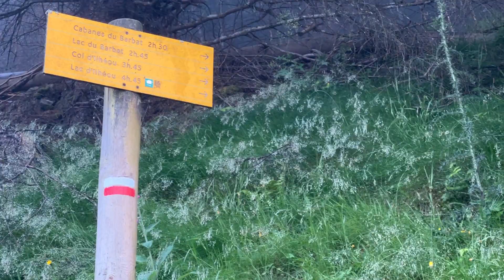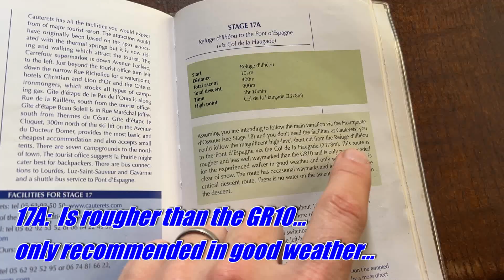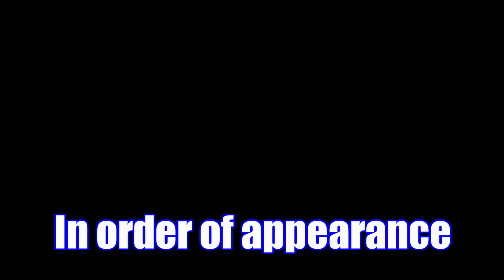Pyrenees GR10 2022, Part 7, final days 15 & 16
Join us on our greatest adventure yet, 16 days hiking and wild camping in the French Pyrenees GR10 from Hendaye to Cauterets in June 2022.

In the final two days we savour the experience of travelling with the GR10, the breathtaking scenery, the wonderous plants and wildlife and characters we met.  Merci et au revoir GR10 x

Filmed with iPhone 13Pro

Music from epedemicsound.com, in order of play:
- Growing Tall, Etienne Roussel
- Na Ah, Blood Red Sun